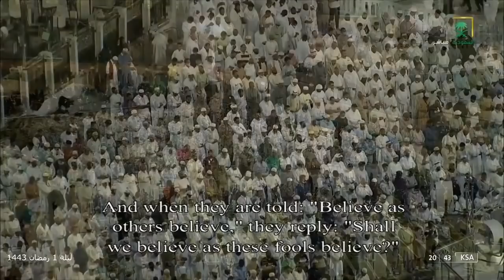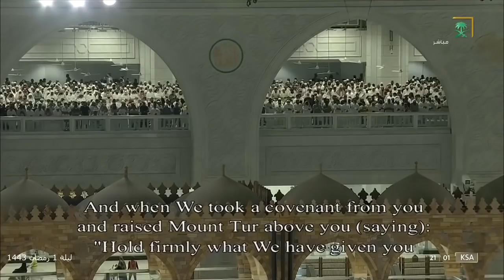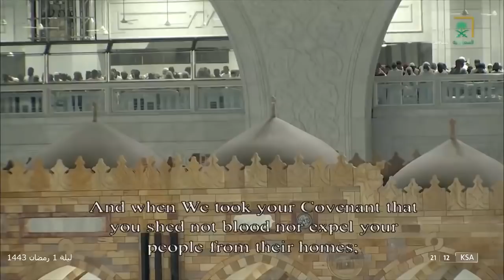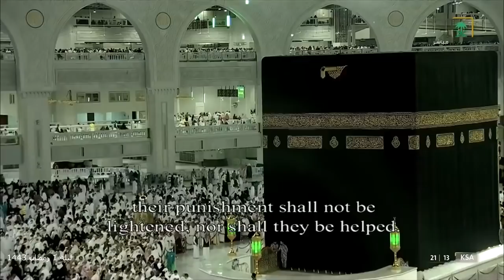الشيخ عبدالله الجهني يفتتح التراويح بأجمل ترتيل و أبهى تحبير من سورة البقرة ليلة 1 عام 1443 هـ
منصة يوتيوبية مهتمة بنشر جميع تلاوات فضيلة الشيخ أ.د. عبدالله_الجهني إمام المسجد الحرام 😍

نشر جميع التلاوات بجودة عالية "تصوير البث + تصوير وكالة شؤون الأئمة والمؤذنين" ويوجد قوائم تشغيل لكل إصدارات وتلاوات التراويح والفروض وتلاوات من خارج المسجد الحرام ..